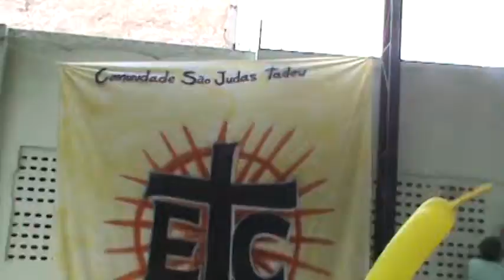MANHÃ MARIANA - 2013 - ECC/EJC - AS DANÇAS P/07 - BOM JESUS DOS AFLITOS PARANGABA